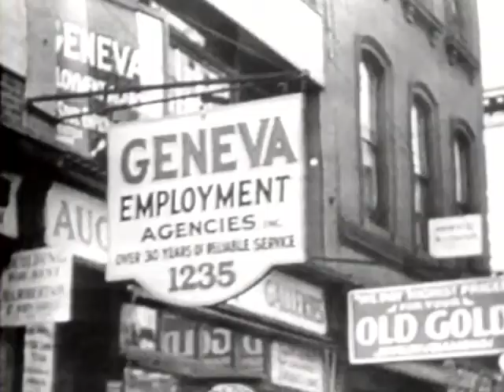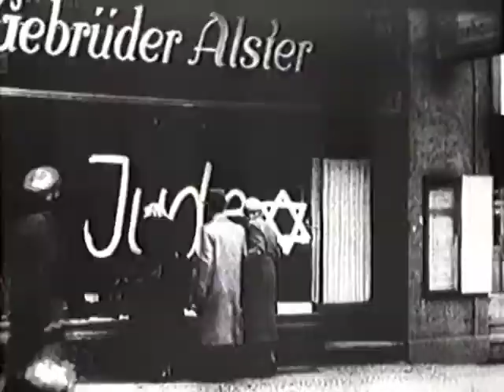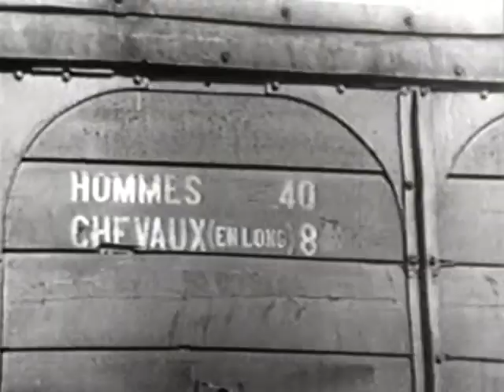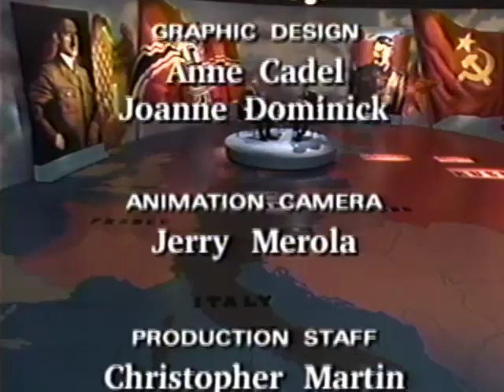WW2: Hitler & Stalin - Legacy of Hate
Hosted by General H. Normal Schwarzkopf.  This was part 2 of 5 with Charles Kuralt. July 1994